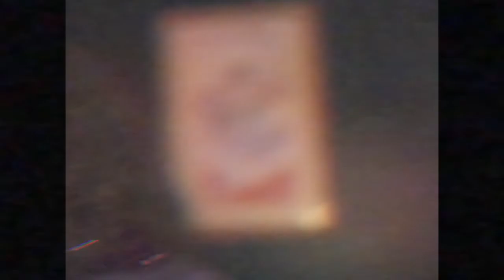Born Ruffians Present Shondi Festoon - Shondi 2: The Second Shondi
Happy Shondi! Can you believe it's that time of year already? Celebrate Shondi Festoon with us once again, as we bring you TWO Shondi shows for the first time ever. Everyone's favourite winter holiday just got bigger.